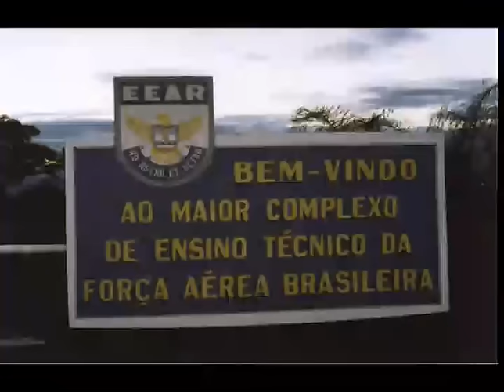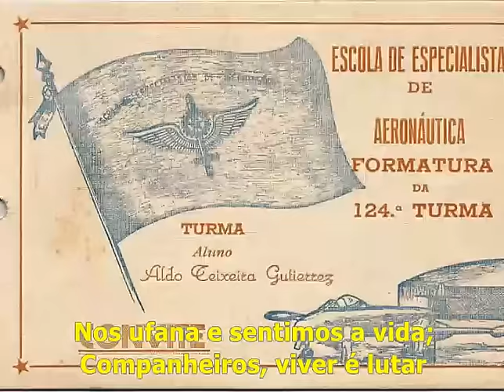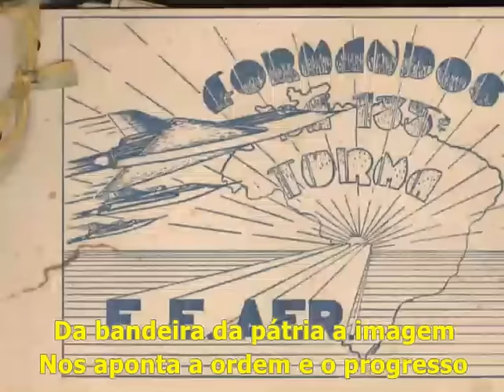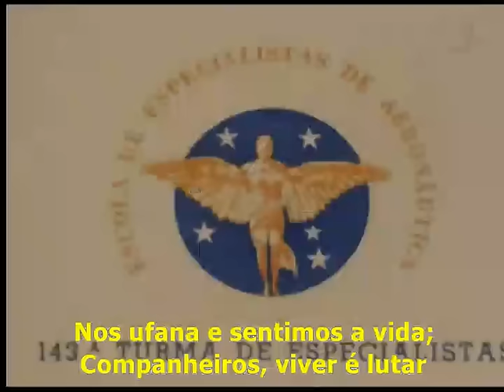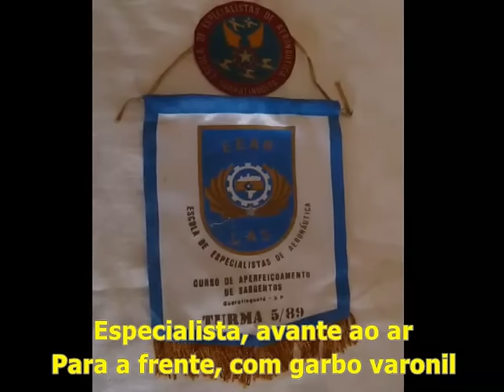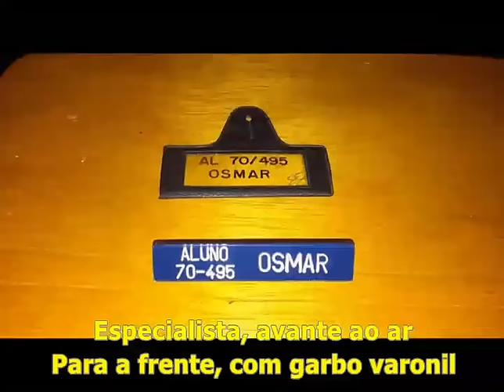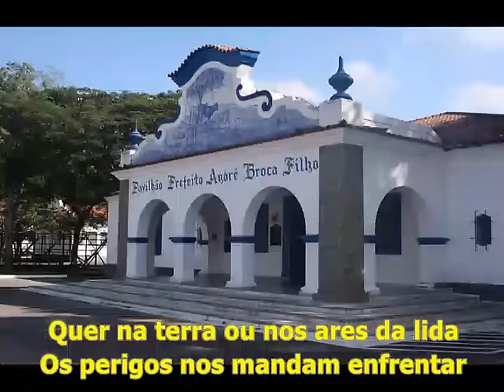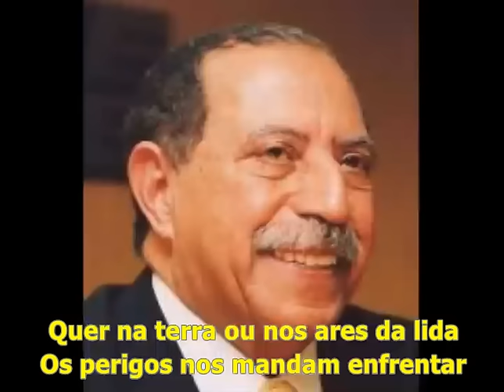Canção do Especialista - LEGENDADA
CANÇÃO DO ESPECIALISTA

Música e letra do SO George Ayres Borges
Arranjo do Cap João Nascimento

Esta canção reflete em sua letra, além do orgulho de ser Especialista, a união, a eficiência, a disciplina, a coragem e a dedicação à Pátria, atributos norteadores da conduta desse profissional militar, não só na vida castrense, bem como na vida social.

Com os pilotos e asas seremos
Um conjunto de todo eficaz
Por mais forte o inimigo não vemos
Que possamos temê-lo jamais.

Disciplina, amor e coragem
É o lema do nosso sucesso
Da bandeira da Pátria a imagem
Nos aponta a ordem e o progresso.

ESTRIBILHO

Especialista, avante ao ar!
Para frente com o garbo varonil.
Agiganta a tua obra sem par,
Sob o céu deste grande Brasil.

Quer na terra ou nos ares a lida
Os perigos nos manda enfrentar
Nos ufana e sentimos a vida
Companheiros viver é lutar

Quando passa uma asa altaneira
Sob o céu, sobre a terra e o mar
Devorando o espaço ligeira
Nós sentimos orgulho sem par.

ESTRIBILHO

Colagem de fotos enviadas por colegas para o Grupo ASTRA (Associação dos Ex-Alunos de Aeronáutica). Colega Especialista da FAB, envie fotos de sua Turma para que as divulguemos em nossa página, em nosso Grupo, no Reservaer e mesmo para que façamos AQUELE vídeo caprichado!

Com as mais Fraternais Saudações Fabianas e nossos perenes votos de Saúde e Paz,

Aluno 77-1183 - Lázaro CURVÊLO Chaves - Turma 171 - Branca - 13/07/79 - Q AT RA MR (Eletrônica)